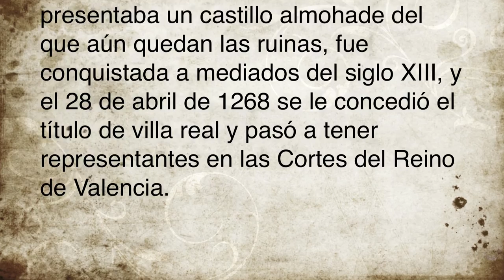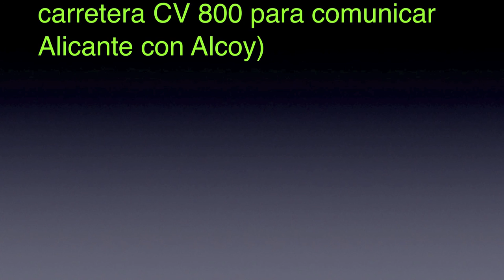III JIJONA XIXONA siglo XX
FERNANDO ESPi
 Los primeros indicios de vida humana en el término municipal de Jijona se remontan a la Edad de Bronce (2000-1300 a. C.). La época ibérica marca la culminación de la ocupación del territorio en la Edad Antigua. En esta época el nombre actual de la ciudad empieza a tomar forma, ya que parece ser era conocida como "Uxonig" (Valle del hierro).

Fuentes de información.- Wikipedia.-